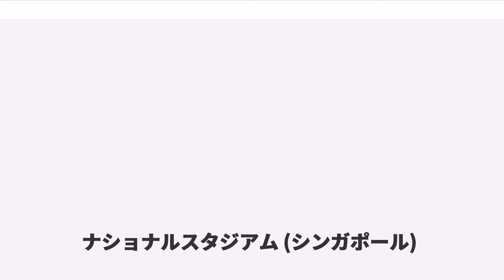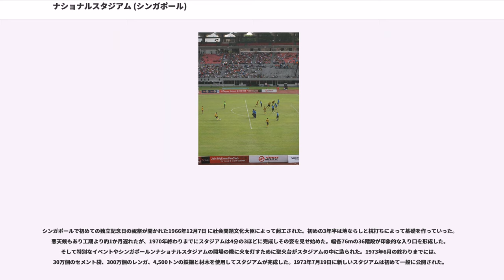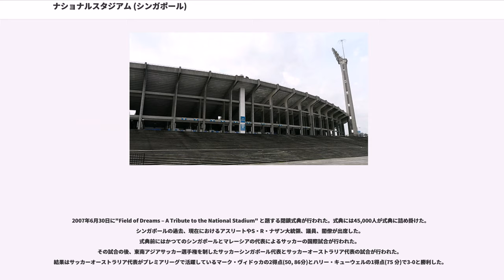ナショナルスタジアム (シンガポール)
シンガポールナショナルスタジアム (英語表記:The Singapore National Stadium; 中国語（簡体字）表記: 国家体育; マレー語表記: "Stadium Nasional Singapura") は（カラン）に存在していたスタジアムである。1973年に開場したが、老朽化もあり2007年6月30日に閉鎖した。解体された後、跡地には総合スポーツ・娯楽施設である（シンガポールスポーツハブ）が2014年6月に開場した。

スタジアムは多くのスポーツ、芸術、競技大会や国家的イベントに使用されてきた。このスタジアムでシンガポールがホスト国として東南アジア競技大会が1973年、1983年、1993年の3回開催された。
またシンガポール軍隊記念日やシンガポール青年祭の開会式のパレード行われていた。2005年1月16日には東南アジアサッカー選手権の前身大会である2004年タイガーカップの決勝戦第2戦がサッカーインドネシア代表相手に行われた。試合は2-1で第1戦との通算成績5-2でサッカーシンガポール代表が1998年以来2度目の優勝を果たした。（H＆A方式、決勝戦第1戦は2005年1月8日にインドネシアで行われサッカーシンガポール代表が3-1でサッカーインドネシア代表を下していた。）
また独立記念日式典が18回行われた。(1976年, 1980年, 1985年, 1986年, 1988年, 1989年, 1991年, 1992年, 1994年, 1996年〜1999年, 2001年〜2004年, 2006年)

ナショナルスタジアムは8レーンの競争路とサッカー場を有しており、それ以外にも観客席の下のスペースに卓球場やウエイトリフティングなどの設備を有している。大勢の観客に対応するために、4000台以上の車、100台以上のバイクを停められる駐車場を有している。
注目を集めるスポーツイベントが開かれる一方で、公共のまたは地元の組織が使用するために貸し出されている。例えば、トラックはジョギングする人に、別の方法で利用されない限り、0.5シンガポールドルで入場できる。

第二次世界大戦後すぐに、シンガポールは自治政府を発足させ独立に向かっていた。その際、ナショナルスタジアム建設を検討し始めた。まず、1950年代に建設可能な場所としてカラン公園付近が選ばれた。1965年8月スタジアムの予備工事が行われ、1965年終わりまでに、当時の社会問題文化大臣は政府の方針としてカランにオリンピックを開くことができる基準を満たしたナショナルスタジアム建設を国家的スポーツ複合施設の第一歩として打ちだした。大臣は議会に対してナショナルスタジアムの建設はシンガポールのスポーツの宣伝にすばらしい効果を打ち出し、国際的にもシンガポールのスポーツのイメージ向上に役立つと訴えた。

国有のくじ会社であるはスタジアム建設のために1968年に基金を立ち上げた。シンガポールスイープ（宝くじ）やトトの売り上げはスタジアム建設費の多くを賄った。1968年から1976年にかけて、は約1450万シンガポールドルを寄付した。はまたスタジアム管理会社に対して、立ち上げ金としての780万シンガポールドルの政府借款の支払いを助けた。今日、は独立記念日式典同様ナショナルスタジアムの主要スポンサーである。

シンガポールで初めての独立記念日の祝祭が開かれた1966年12月7日 に社会問題文化大臣によって起工された。初めの3年半は地ならしと杭打ちによって基礎を作っていった。悪天候もあり工期より約1か月遅れたが、1970年終わりまでにスタジアムは4分の3ほどに完成しその姿を見せ始めた。幅各76mの36階段が印象的な入り口を形成した。そして特別なイベントやシンガポールンナショナルスタジアムの開場の際に火を灯すために聖火台がスタジアムの中に造られた。1973年6月の終わりまでには、30万個のセメント袋、300万個のレンガ、4,500トンの鉄鋼と材木を使用してスタジアムが完成した。1973年7月19日に新しいスタジアムは初めて一般に公開された。

ナショナルスタジアムを壊して、35.6ヘクタールの跡地に多目的総合スポーツ・娯楽施設である（シンガポールスポーツハブ）の建設が計画された。2008年4月よりナショナルスタジアムの取り壊し...